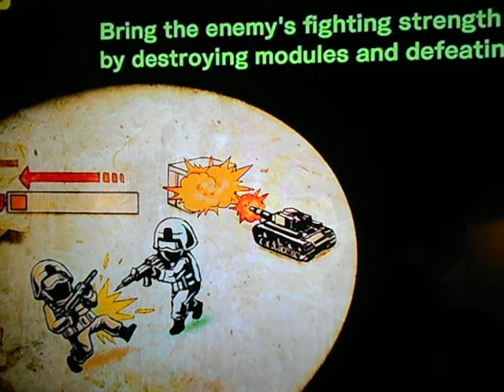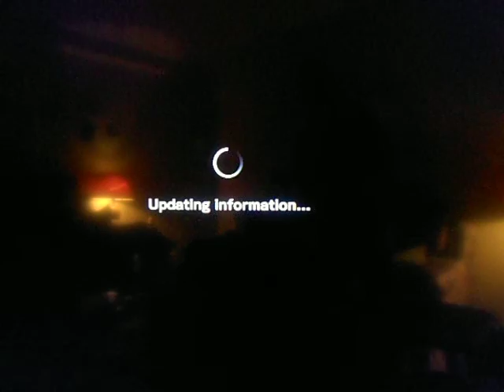NPG Devil's Thrid Siege Defense Chronicles 10 13 16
A Nightly Battle with my boy Bebop and it was like I was Fighting Deathstroke or an OP Batman. I wish they would stick in The Clan but I will join them when free then, lol.